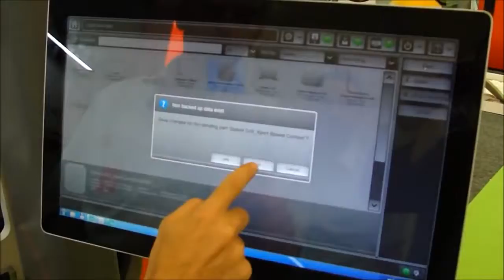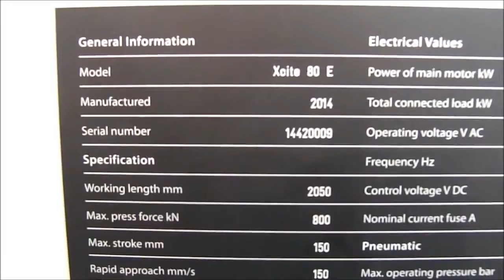MÁY CHẤN TÔN BYSTRONIC - MR ĐỊNH 0912 454 353